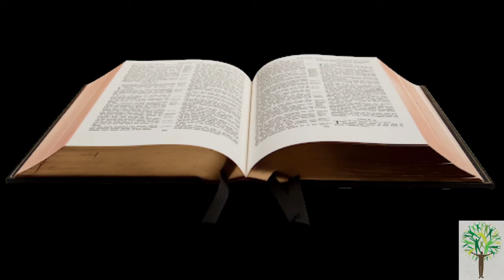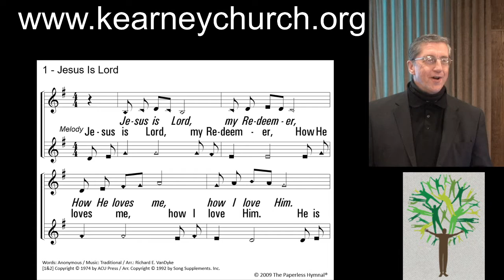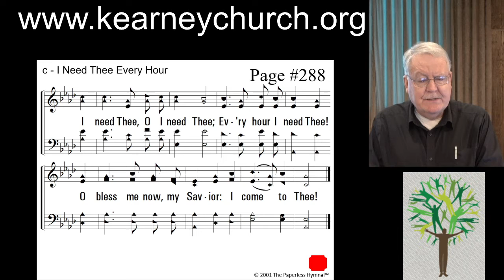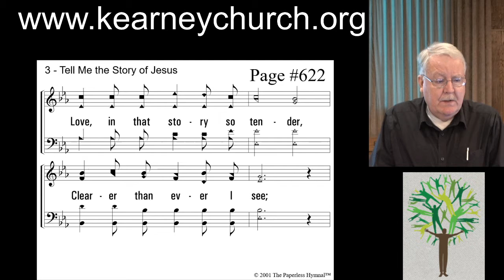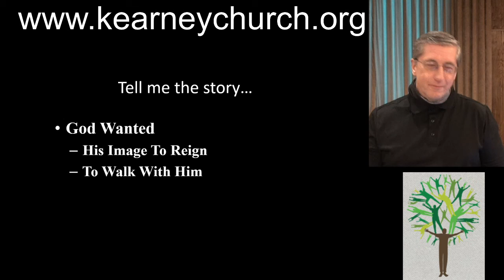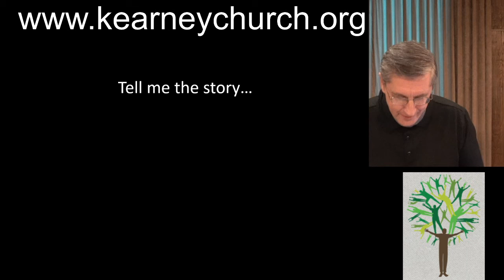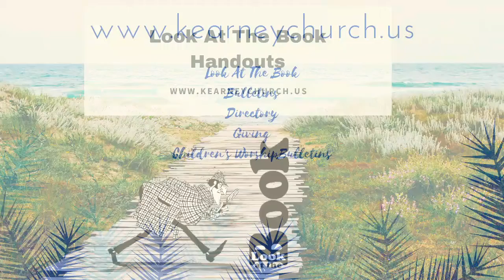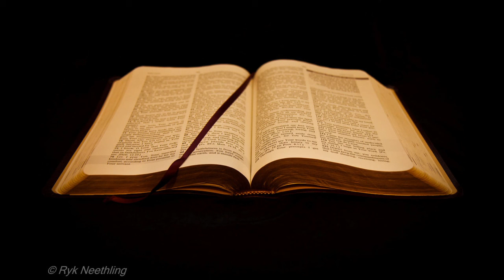Tell Me The Story - The Whole Story - 2020 12 13 10 16 23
Tell me the story- The Whole Story - Genesis to Revelation.
We've walked through the Bible this year. Now let's tell the story.